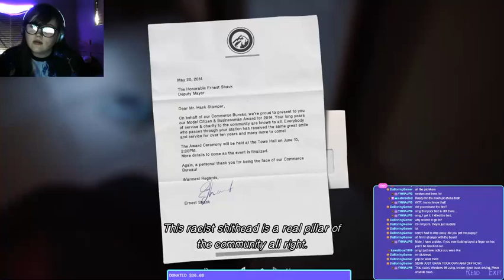I stole food and got caught, then GOT BEAT UP, then I panicked, and lost my cool.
Trying to feed my brother and me, I make the decision to steal food and water. The shop owners racist husband recognized me immediately and decided to get violent and smack me and my brother, Daniel, around.

Watch how I started to personally freak out and get teary eye because I thought I got my 9-year-old brother into something I couldn't get him out of.